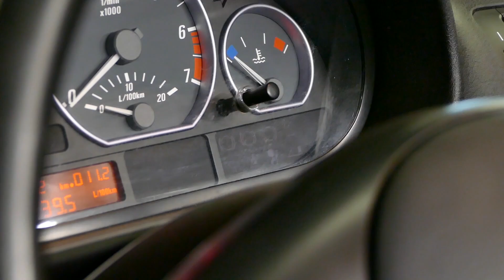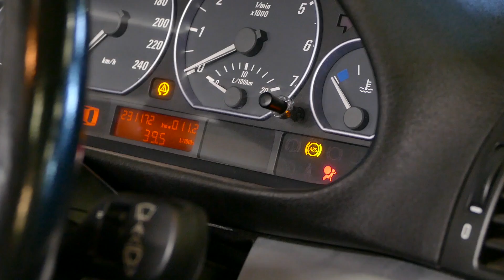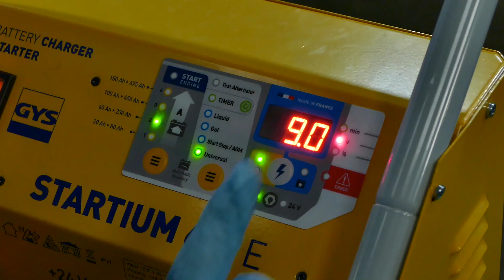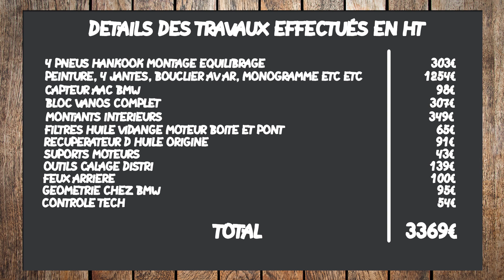UNE AFFAIRE pour L'ACHETEUR MAIS PAS pour NOUS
Dernier épisode de la BMW 330CI sur la chaine.
L'annonce de la BMW sera en ligne dans la semaine, si tu est intéressé contacte moi par mail:

►LIVE Twitch Mardi et Jeudi 17h30/18h30